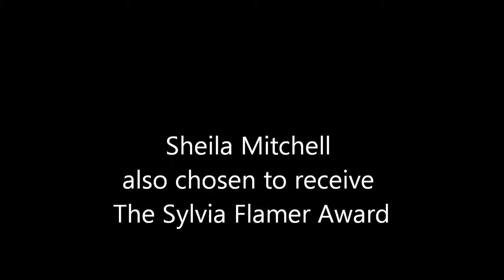May 2011 Best Landscape Award & Sylvia Flamer Award.wmv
Sheila Mitchell, Executive Director, Art For All Canada, wins Best Landscape in (Don Valley Art Club) Show Award and The Sylvia Flamer Award, May 2011, Toronto, Canada.